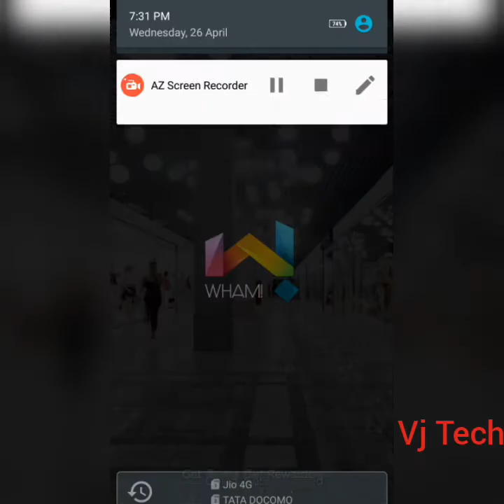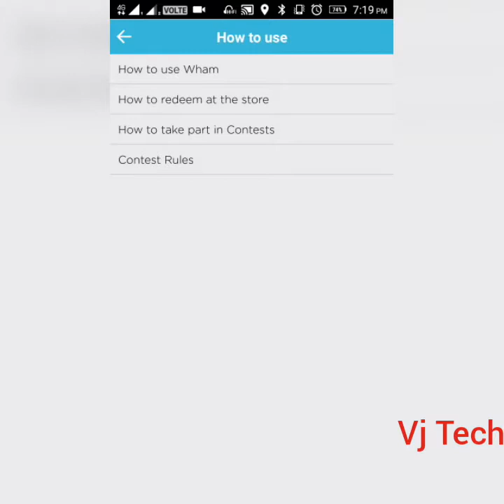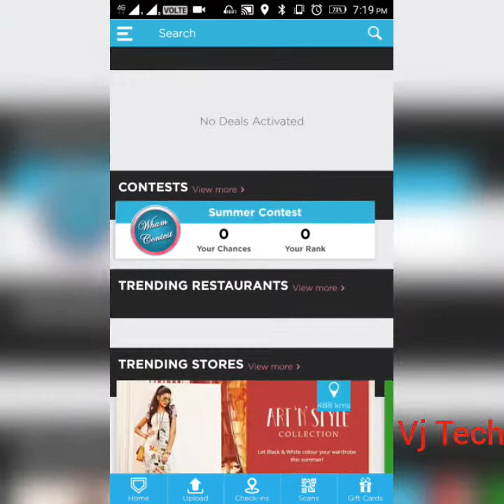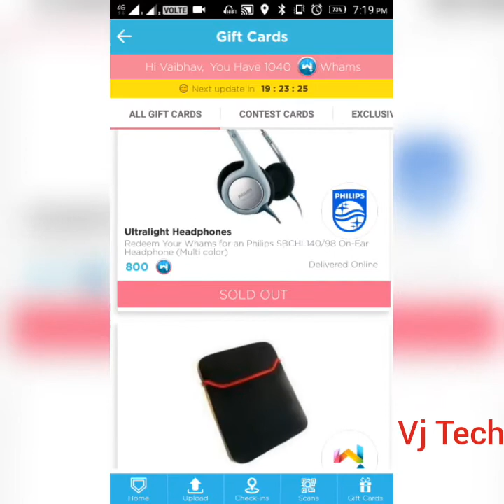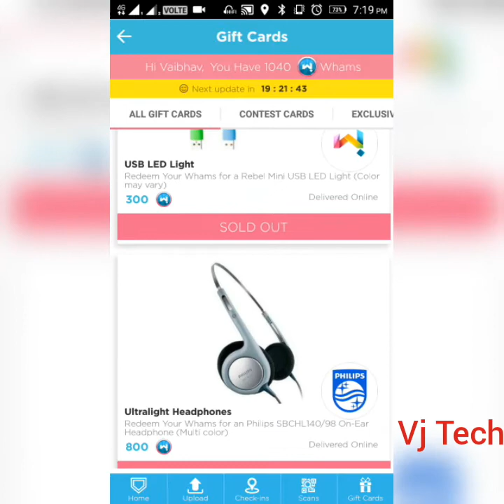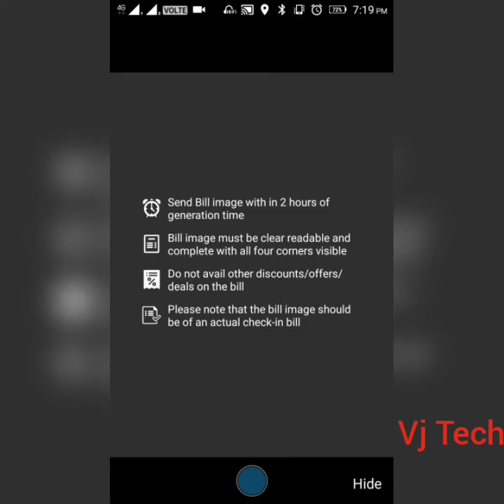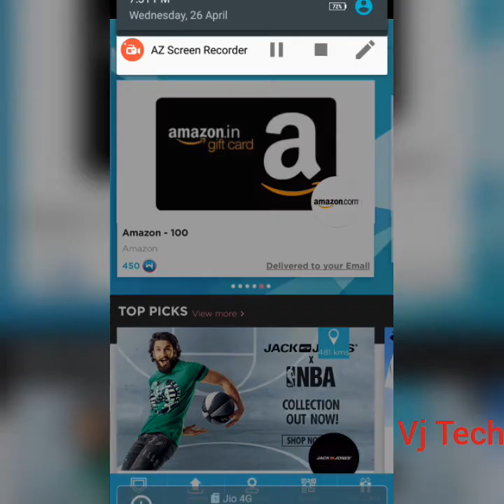WHAM! Android App How to use and earn unlimited points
Referral number: 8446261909 (plz don't call yar plz)
And This referral I'd you got 80 points.